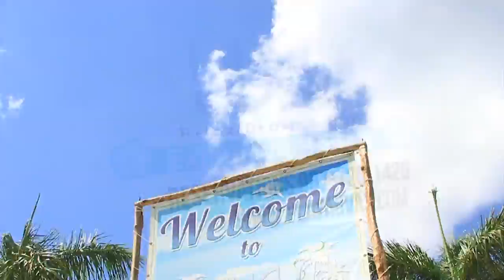PLAYA UVAS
Spot comercial duración de 40 segundos grabado en HD.